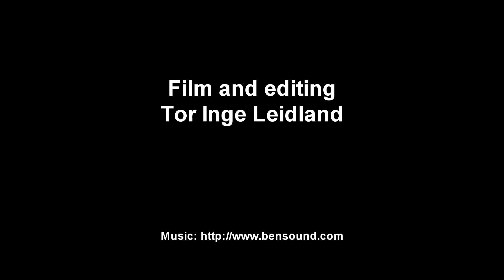Underwater macro life Polycera quadrilineata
Underwater macro life, flabellina pellucida. Diving in south Norway. Sony a7 in nauticam housing